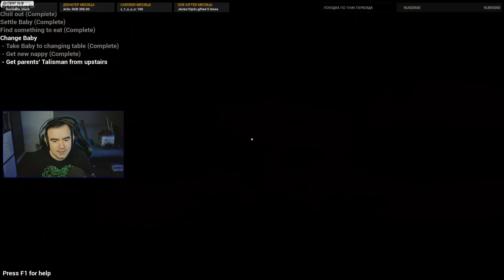Вошедшее #38 ● BlackSilverUFA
Стримы от 01.08, 02.08 и 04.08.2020